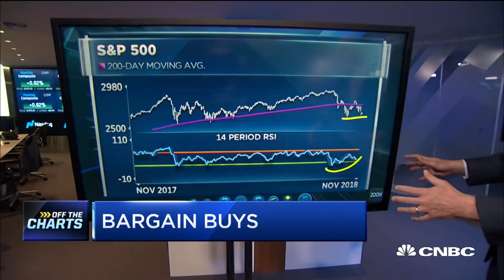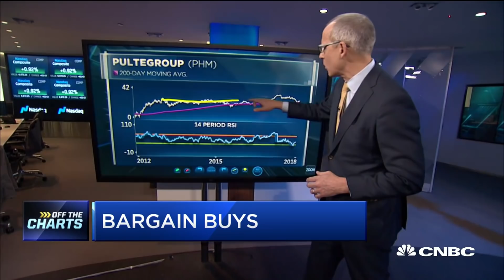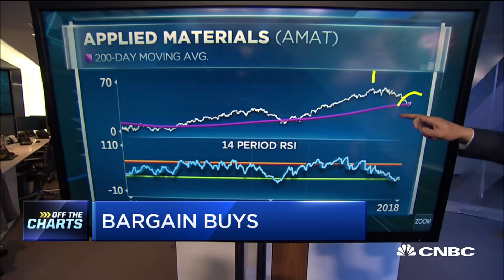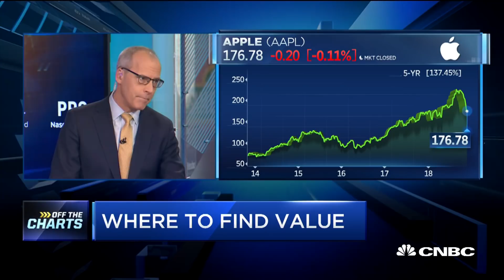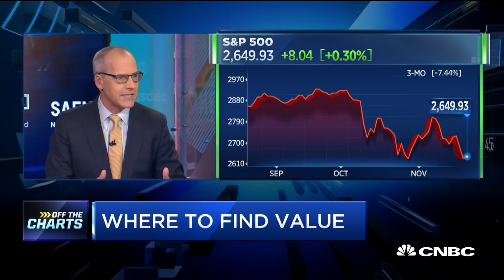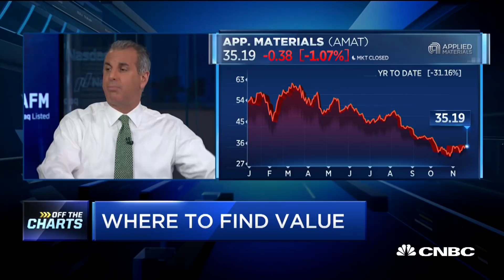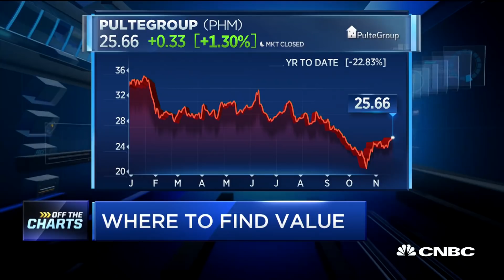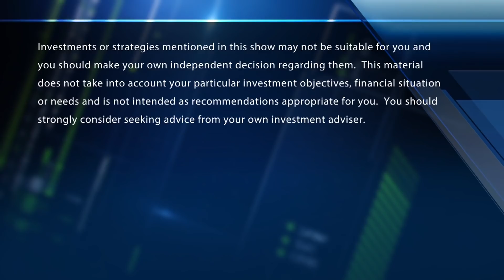Fundstrat’s chief technician reveals his top bargain buys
Robert Sluymer, Fundstrat Global Advisors head of technical analysis, breaks down the charts for his top bargain picks.